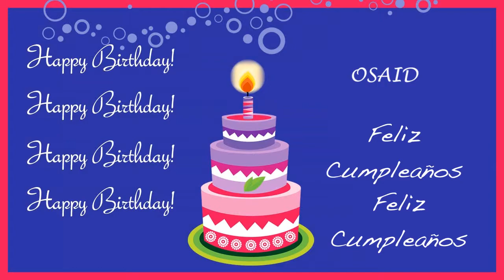Osaid Card Tarjeta - Happy Birthday